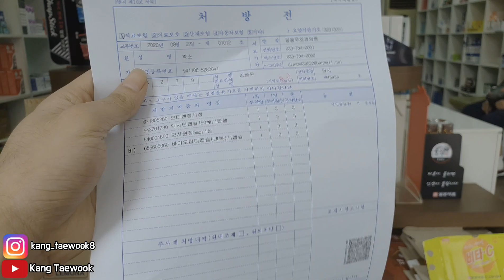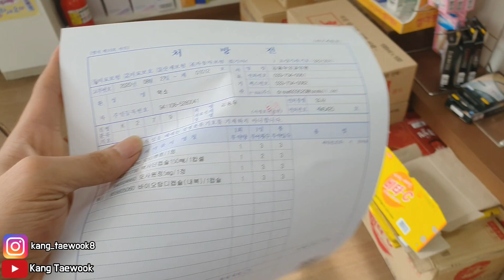IJIN PULANG KARENA SAKIT ??? VLOG TKI KOREA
Annyeong haseyo lurr !!!

video kali ini saya mau berobat temen",
jaga selalu kesehatan ya lurr